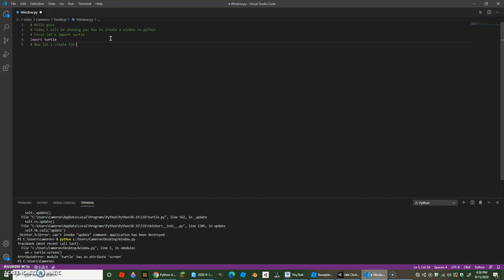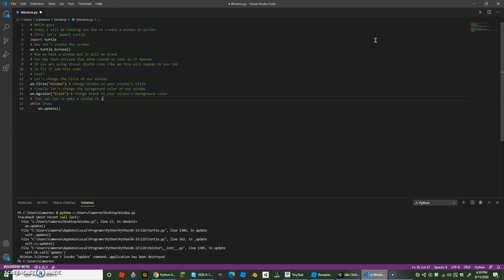How To Make A PROGRAM Using Python!